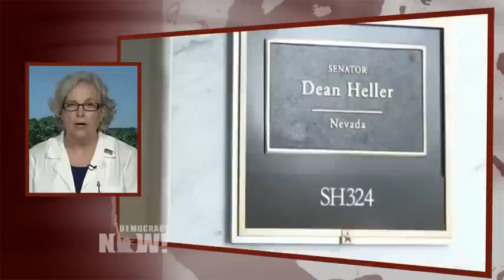Dr. Carol Paris: We Must Make It Toxic for Politicians to Not Get on Board with Single Payer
- As the Republican healthcare bill collapses, Senate Majority Leader Mitch McConnell says he’ll now try to push through legislation to repeal the Affordable Care Act and wait until after the 2018 midterm elections to propose a replacement. Meanwhile, proponents of a single-payer healthcare plan are organizing to urge Congress not only to stop the effort to repeal Obamacare, but to pass a bill that would guarantee Medicare for all. We speak with Dr. Carol Paris, president of Physicians for a National Health Program. She was arrested Monday during a protest against the Republican healthcare bill.